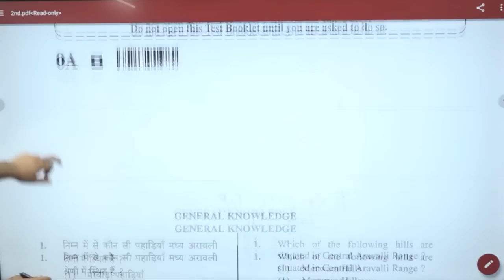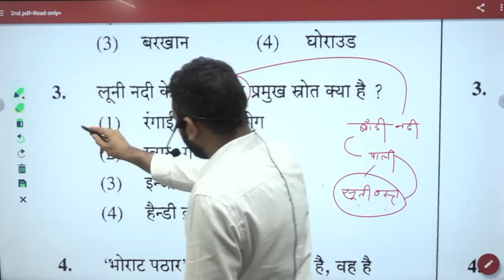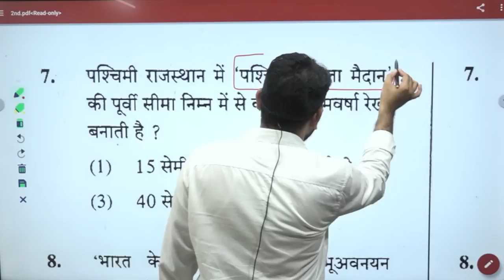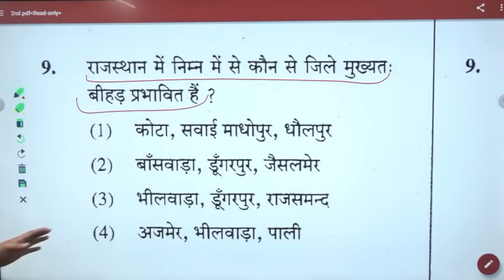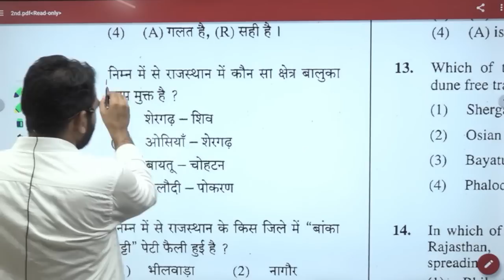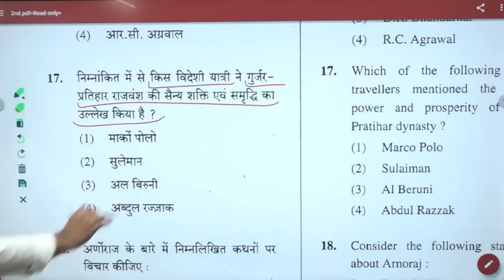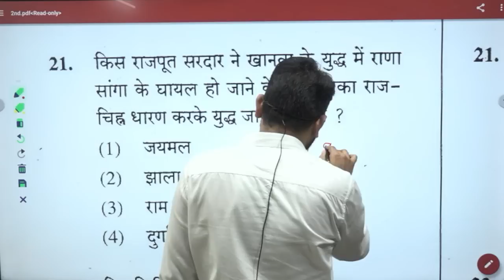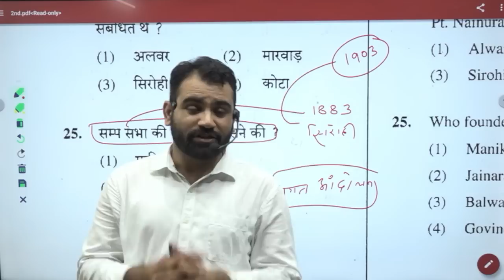वरिष्ठ अध्यापक पेपर( द्वितीय शिक्षक)-2016